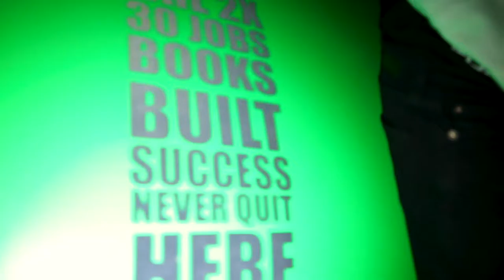Parrot Vs Boujee Johnny | The Star Boyz | S1: EP:1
Stardom Wave Tv Presents The Starboyz. A group of 4 talent teens who are given a opportunity of a life time. in this episode, see what happens with Johnny And the parrot.